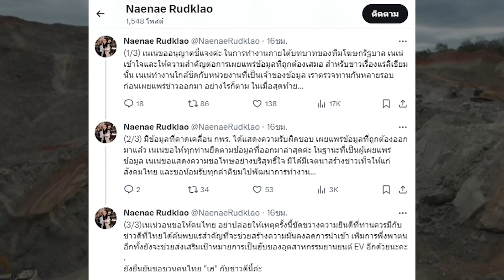ย้อนรอย ลิเจีย ถึง ลิเทียม มหาขุมทรัพย์แหกตาชาวไทย? | EVERGREEN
ลิเทียมไทยมหาศาล? กพร. ชี้แจงทรัพยากรแร่ 14.8 ล้านตัน มหาขุมทรัพย์แหกตาตามรอยทองคำถ้ำลิเจียอีกแล้วใช่หรือไม่